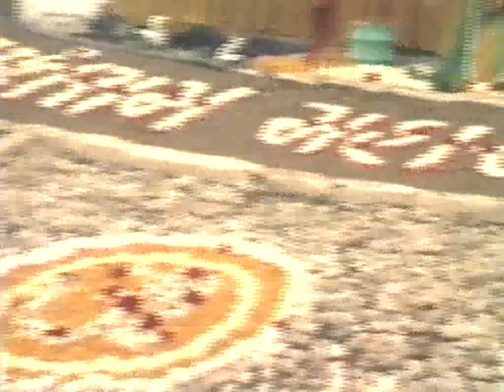પરમ પૂજ્ય બ્રહ્મલીન શ્રી ડોંગરેજી મહારાજ ની ભાગવત કથા શ્રી સંતરામ મંદિર - કરમસદ દિવસ - ૯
પરમ પૂજ્ય બ્રહ્મલીન શ્રી ડોંગરેજી મહારાજ ની ભાગવત કથા
શ્રી સંતરામ મંદિર - કરમસદ
દિવસ - ૯